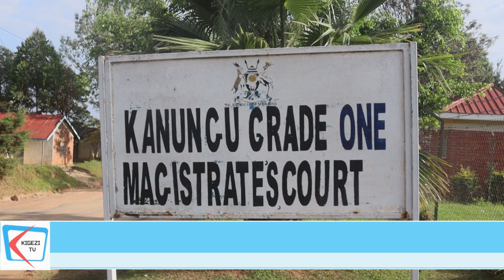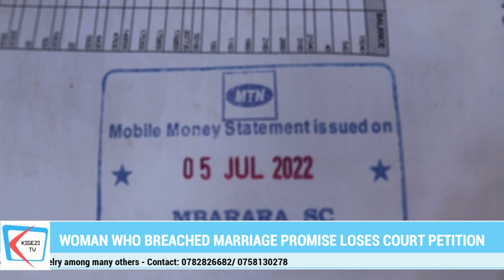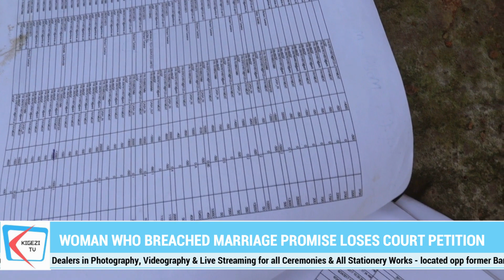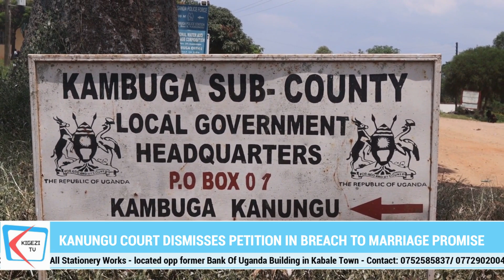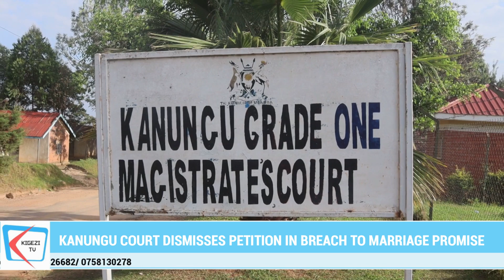Kanungu woman who breached marriage promise loses court Petition.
The Chief Magistrates court in Kanungu district has dismissed a petition in which Fortunate Kyarikunda had filed seeking to set aside a ruling that ordered her to compensate Richard Tumwiine after turning down a marriage promise.Kyarikunda filed a petition on March 17,2023 through M/S Nasike & Co Advocates wanting that the ruling issued by Kanungu grade one Magistrates court in a civil suit number 024 of 2022 be set aside so that she be allowed to file a defense and the same be heard interparty.  Kyarikunda argued that she did not receive summons of the original jurisdiction and was unable to file a defense because her phone was by then used by her sister identified as Rhona Atukwasa.

 In the original jurisdiction court had ruled that since Kyarikunda did not fulfill the promise to marry Tumwine, he was entitled to reimbursement of nine million shillings he spent on her studies and an additional one million Shillings as general damages for inconveniences and psychological anguish suffered.In a ruling dated May ,25,2023 but read on Tuesday, Kanungu Grade One Magistrate Asanasio Mukobi dismissed the application with costs on grounds that Kyarikunda consistently never appeared before this court and so is her purported counsel.  Mukobi also says that court has failed to locate for Kyarikunda  in her hide out to deliver to her the justice she is pursuing moreover out of court.

The court ruling reads  that the applicant has defeated her own pursuit for justice.  She has consistently never appeared before this court and so is her purported counsel. They do not even want the application filed by themselves to be heard and determined although the applicant alleges that she wants justice by being heard. This court has failed to locate for the applicant in her hide out to deliver to her the justice she is pursuing moreover out of court. This is incredible and it must be out of shame given the circumstances of the subject matter in the main suit. Justice is not only for the applicant but also the respondent.  In the result, 1 dismiss this application with costs to the respondent since the same was abandoned by the applicant.

Tumwiine’s lawyer Erasmus Nabimanya welcomes the ruling saying that Tumwiine deserves justice. Nabimanya adds  that Kyarikunda’s decision to continue skipping court is because she had nothing to argue about.